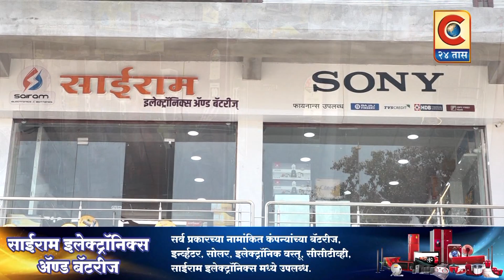पारनेर - बस सेवा पूर्ववत करा अन्यथा आंदोलन करू - शिवसेना महिला आघाडी प्रमुख प्रियंका खिलारी